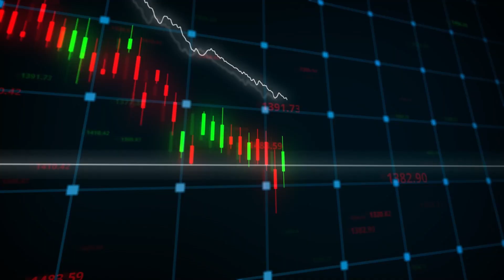"외국인도 꾸준히 사고 있어요" 이 주식 이제 좋아질 일만 남았습니다｜이해진 대표 1부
00:00 이 주식들 좋아질 일만 남았습니다